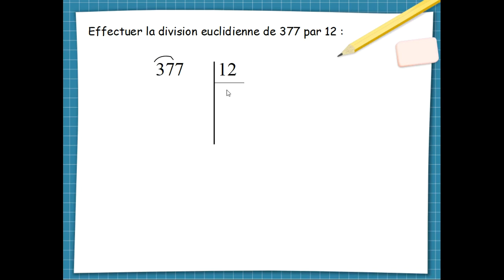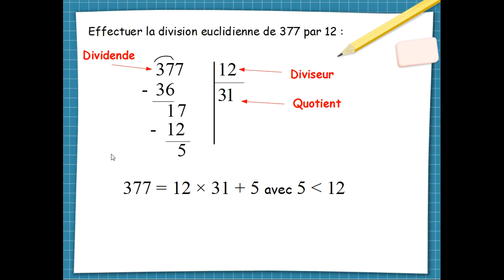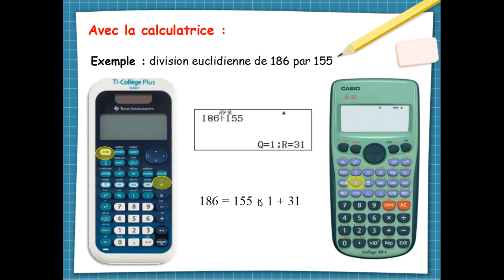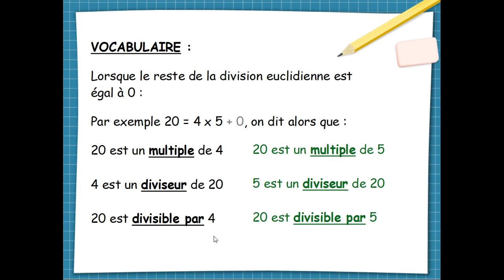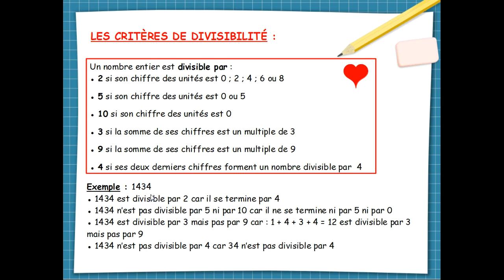4e multiple et diviseur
Cette vidéo accompagne la leçon sur l'arithmétique pour mes élèves